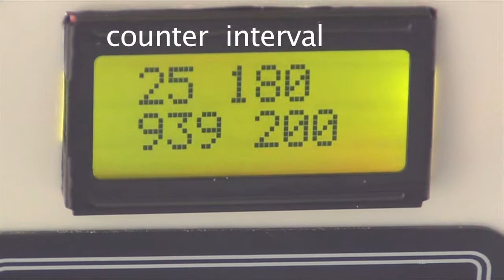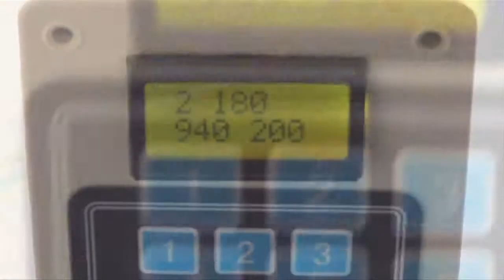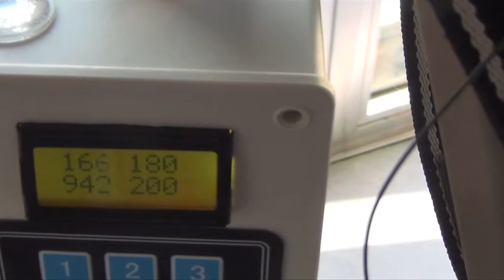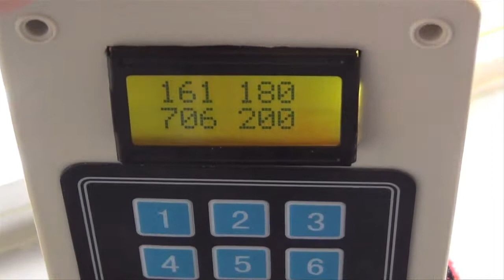Timelapse Controller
Timelapse controller with Arduino mini